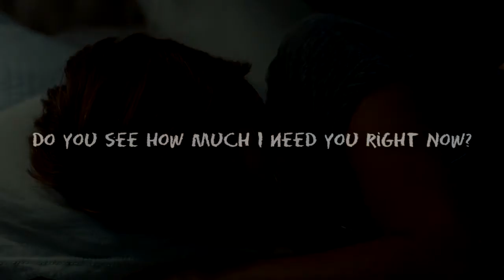The Fault in Our Stars - When You're Gone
A tribute to a movie that has touched my heart like no other.
This will also be my last videos for a while.

Movie: The Fault in Our Stars